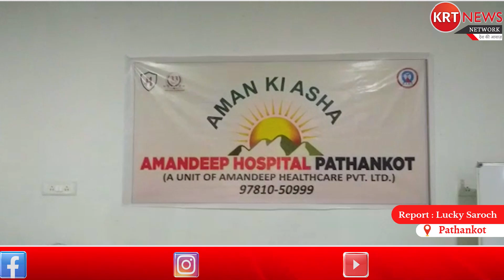अमनदीप अस्पताल पठानकोट ने "अमन की आशा" योजना का किया शुभारंभ